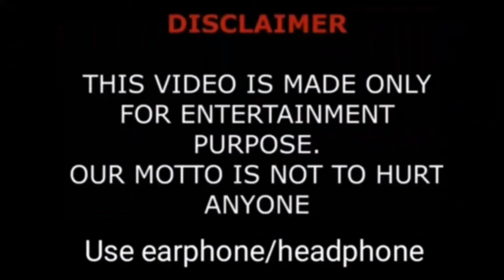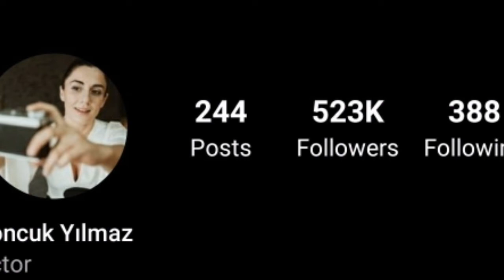Boncuk Yilmaz Lifestyle 2021, Net Worth, Boyfriend, Hobbies, Age, Height, Weight & Facts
Boncuk Makbule Yılmaz (born 13 May 1981) is a Turkish actress.

Life and careerEdit

Yılmaz is a graduate of Anadolu University School of Communication. She was discovered by director Ahmet Uluçay, and in 2004 made her debut with the movie Karpuz Kabuğundan Gemiler Yapmak.With her role in this movie, she received the "Hope-giving Young Actress Award" at the 26th SİYAD Turkish Cinema Awards. After the movie's success, she was offered roles in TV series such as Kızlar Yurdu, Sıla and Haneler.She won nationwide fame with her role in the series Çukur.

In May 2013, she married actor Fethi Kantarcı, with whom she has a child.

FilmEdit

Karpuz Kabuğundan Gemiler Yapmak (Nihal) 2004
Sessiz Gece 2005
Kızlar Yurdu 2006
Kader Postası 2019

Television :

Sıla (Narin) 2006
Haneler 2009
Mazi Kalbimde Yaradır 2011
Bir Yastıkta 2013
Böyle Bitmesin 2013
Çukur (Saadet) 2017–2021